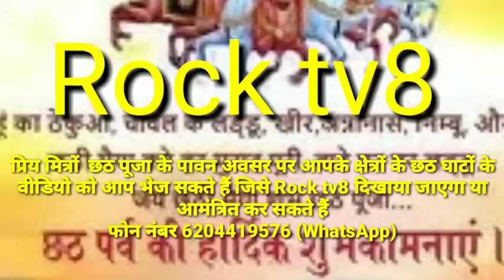Rock tv8 पर छठ पूजा के पावन अवसर पर